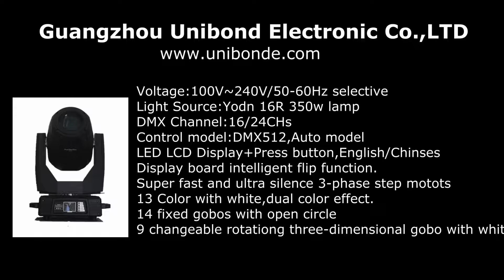UB 17R A16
17R Beam Spot Wash 3in1 from Unibond Lighting